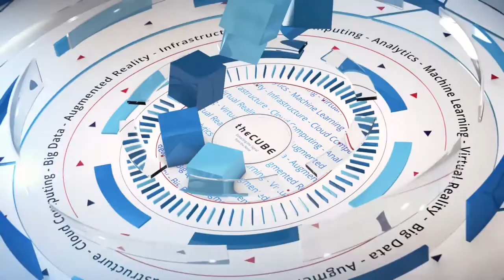Derek Manky, Fortinet | RSA North America 2018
Derek Manky, Global Security Strategist, Office of CISO, Fortinet, FortiGuard Labs talks with Jeff Frick at RSAC 2018 at Moscone North in San Francisco, CA.

The art of cybersecurity: Know your enemy and join forces with friends

It’s a scenario straight from sci-fi; zombies are bonded into swarmbots and coordinate an attach with malicious intent. But the world of cybersecurity isn’t a sci-fi flick; today’s advanced cyber attacks can turn connected devices into zombies, controlled remotely to infect software, hack bank accounts and hold data ransom. Brave cybersecurity professionals rally to fight the forces of evil, but old-school security strategies are no longer effective against the sophistication and intelligence of the enemy.

“If you can understand who your enemy is, what they’re up to, then you can start building an appropriate security strategy around that, as opposed to just … building a fort and thinking you’re protected against everything,” said Derek Manky (pictured), global security strategist at Fortinet Inc.

Manky spoke with Lisa Martin (@LuccaZara) and Peter Burris (@plburris) co-hosts of theCUBE, SiliconANGLE Media’s mobile livestreaming studio, at the RSA Conference in San Francisco. The discussion centered around strategies for next-generation cybersecurity. (* Disclosure below.)

No one should fight alone: Collaboration is key
The opportunities for cybercrime and cyberterrorism have never been better; over half the world’s population is now online and the “internet of things” is expanding, with off-shoots, such as the internet of medical things and operational technology (e.g., automated vehicles), raising the stakes. “If you look at the numbers, it’s an exponential curve right now. Last year, one year ago today, on average we’re seeing about a million hacking attempts in just a minute across the entire globe, right? Now, we’re seeing that number up over four million. So, it’s increased four-fold in just a year,” Manky said.

Collaboration is critical to cover the ever-expanding attack surface. “I’ve always been a firm advocate that we can never win the war on cybercrime alone. We have to be able to collaborate. … To me, the strength in numbers means collaboration, information flow, and also end-to-end coverage between the security solutions,” Manky said, citing FortiGuard as an example. “We have 215 security experts at FortiGuard, which is, for a network security organization one of the largest in the world, if not the largest.”

Adding the support of artificial intelligence and machine learning to FortiGuard increases the strength, giving proactive and reactive protection against threats. Described as the “attack chain” by Manky, the approach of layered security gives end-to-end protection, making the entire security chain harder and, therefore, more expensive for cybercriminals to break.

Should human cybersecurity professionals be concerned that the introduction of AI is going to make their skills redundant? Manky thinks not, seeing a continual need for human input. “We don’t ever want to replace humans, because humans are very important in this ecosystem,” he concluded.

Watch the complete video interview below, and be sure to check out more of SiliconANGLE’s and theCUBE’s coverage of the RSA Conference. (* Disclosure: Fortinet Inc. sponsored this segment of theCUBE. Neither Fortinet nor other sponsors have editorial control over content on theCUBE or SiliconANGLE.)